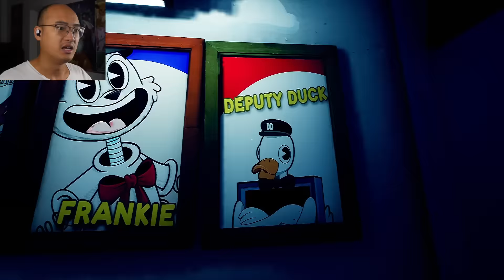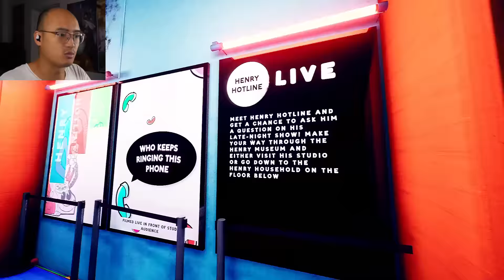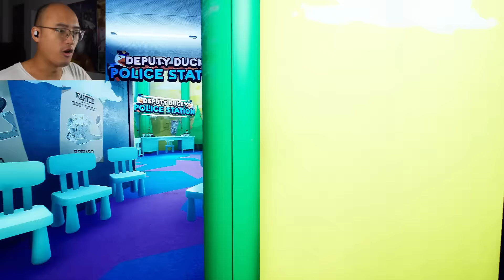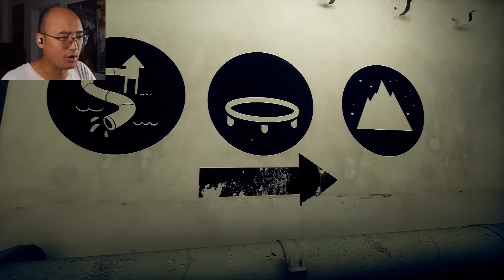POPPY PLAYTIME + FALL GUYS = FINDING FRANKIE (j'ai eu extrêmement peur)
Je joue à Finding Frankie, un jeu d'horreur qui vient tout juste de sortir où nous devons faire du parkour afin de s'enfuir des mascottes effrayantes !
🤪 Le jeu est disponible sur PC.